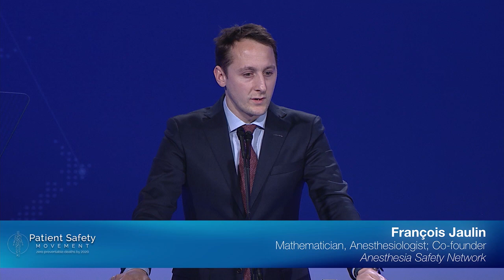French Based Anesthesia Safety Network Announces Their Commitment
Francois Jaulin of French-based Anesthesia Safety Network discusses the development of the French incident reporting system for patient safety. From other systems around the world, the Anesthesia Safety Network integrated these ideas into solutions targeting task interruption, communication and situation awareness.